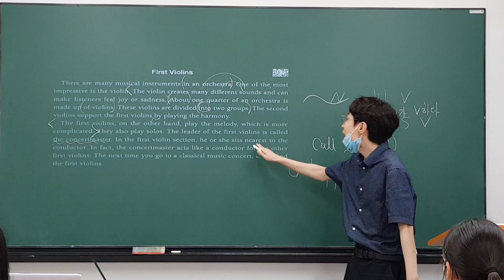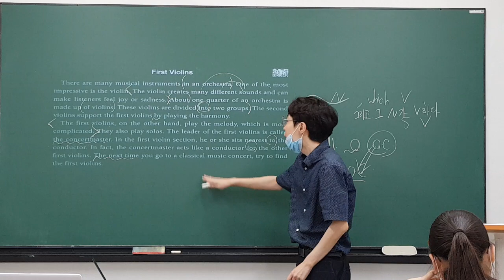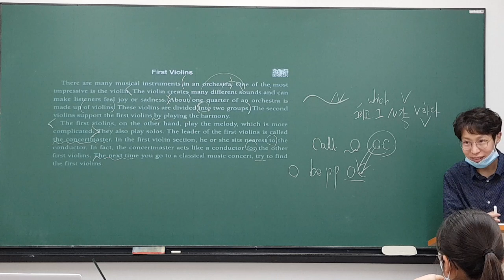2020_06_30_중1TR1 (화목토) (2/3)